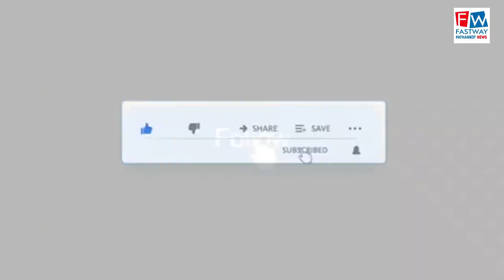लायंस क्लब पठानकोट ने किया बैठक का आयोजन